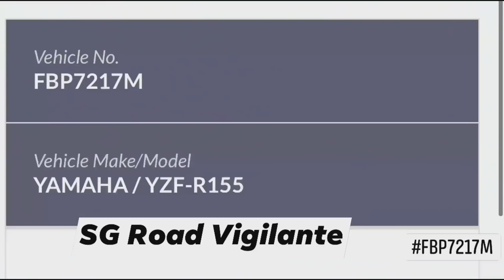3jan2021 FBP7217M yamaha yzr fail to form up for uturn & upset at audi driver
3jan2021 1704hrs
toa payoh central & lor 2 toa payoh

FBP7217M yamaha yzr

fail to form up for uturn

quoted

motorcyclist ignored Audi signal and decided to execute uturn from the left of audi by cutting the audi off, and still had the cheek to point middle finger at the Audi driver